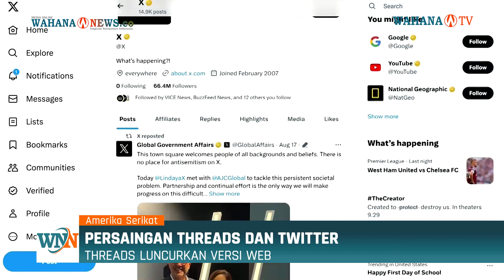Peluncuran Versi Web Baru Threads: Persaingan Sengit dalam Dunia Metaplatforms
Metaplatforms, pada hari Selasa, meluncurkan versi web baru dari Threads. Ini adalah pesaing dari X yang sebelumnya dikenal sebagai Twitter.

Langkah ini memperkuat persaingan antara CEO Meta, Mark Zuckerberg, dan mantan pemiliknya, Elon Musk, saat keduanya bersaing untuk mendapatkan pengguna dan pengiklan.

Pada tanggal 5 Juli, Threads berhasil mencatat lebih dari 100 juta pendaftaran dalam waktu lima hari, melewati capaian tersebut dengan cepat, menjadikannya yang tercepat mencapai tonggak tersebut, tetapi popularitasnya kemudian menurun karena banyak pengguna akhirnya kembali ke platform yang lebih familiar, X, dalam waktu sedikit lebih dari sebulan.

Pengguna aktif harian di aplikasi Threads dan Droid merosot dari puncak lebih dari 49 juta menjadi sedikit lebih dari 10 juta.

Menurut laporan dari platform analitik SimilarWeb, versi web baru membuat Threads menjadi lebih berguna bagi merek, pengiklan, dan jurnalis. Aplikasi ini akan menambahkan lebih banyak fungsionalitas ke pengalaman web dalam beberapa minggu mendatang.